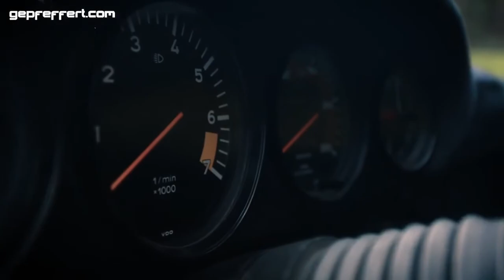RWB Austria #1 Janine Rauhweltbegriff Porsche - FILE404.NET wörthersee rwb carporn